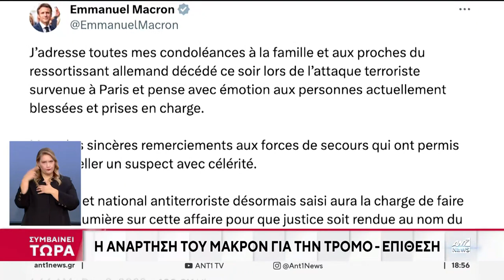ΤΡΟΜΟΕΠΙΘΕΣΗ ΣΤΟ ΠΑΡΙΣΙ